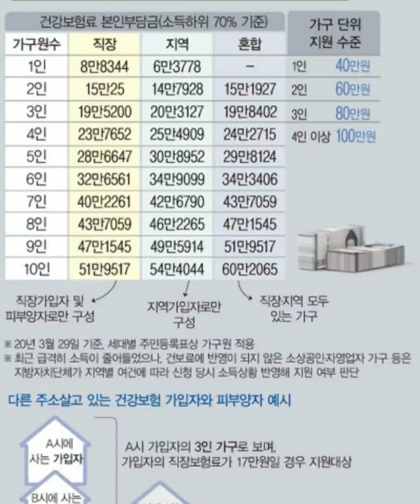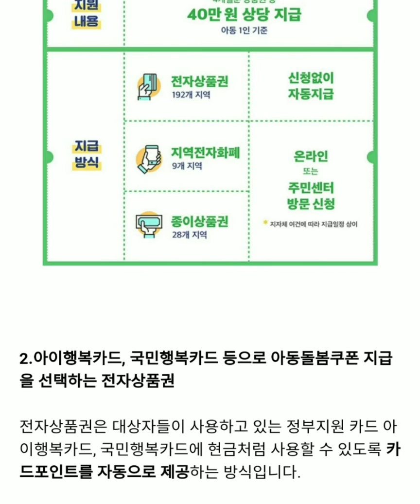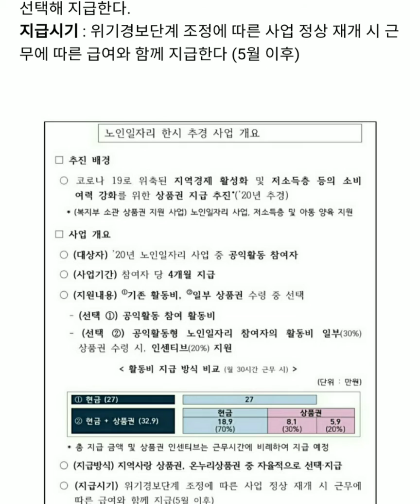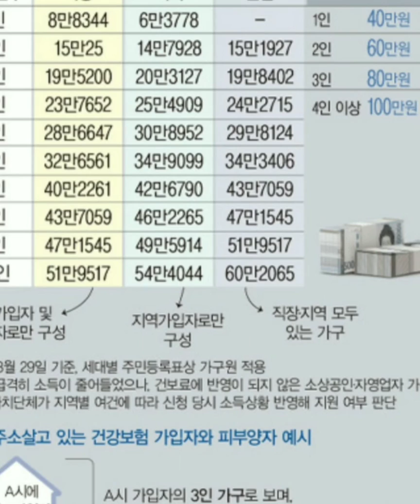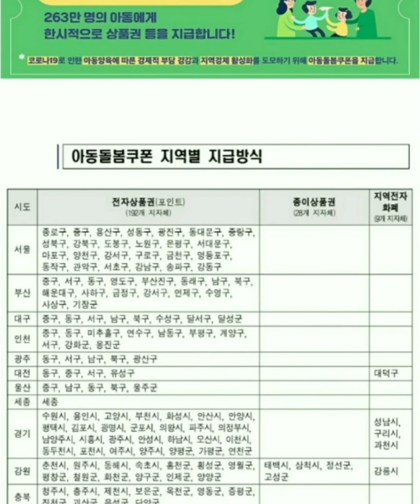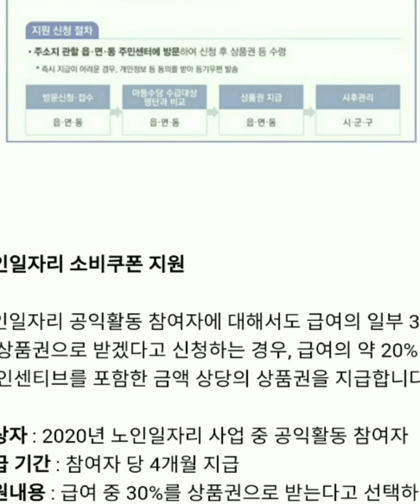긴급 재난지원금 ㅡ 소비쿠폰 정리도표